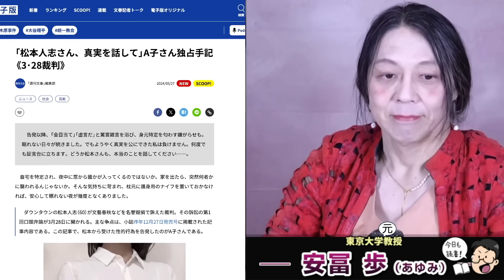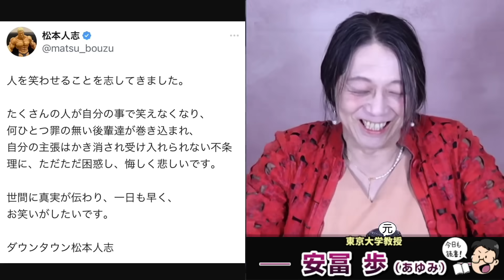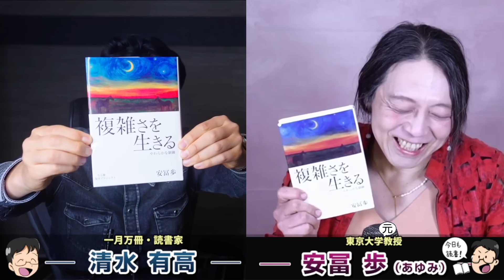文春砲炸裂！松本人志VS週刊文春裁判開始直前！松本人志ひさびさX更新も賛否両論。あまりに悲しい被害者女性のA子さん独占手記。安冨歩元東京大学教授。一月万冊